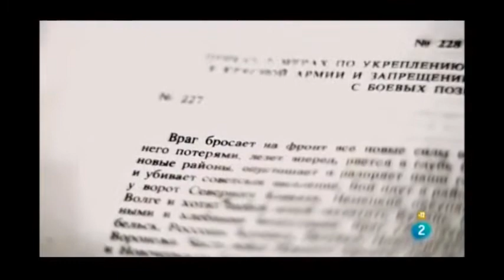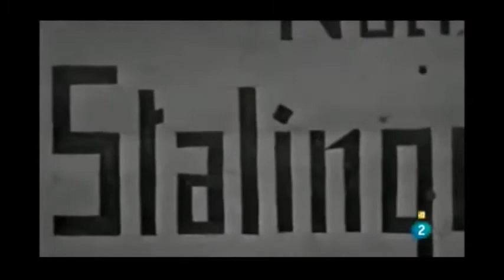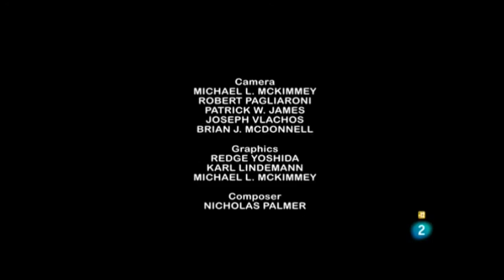Documental de la Segunda Guerra Mundial en español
2a parte del documental de la II Guerra Mundial en español